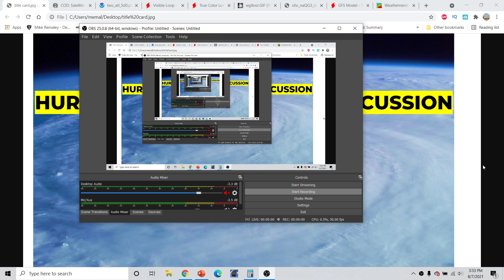Hurricane Outlook and Discussion 8/7/2021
Hurricane Outlook and Discussion 8/7/2021. The 2021 Atlantic Hurricane Season is in full swing!  I go over the upcoming window of favorability across the tropical atlantic and 3 new tropical wave that may become a tropical depressions over the next 5 days. I also go over how this season compares to recent busy seasons such as 2020 and 2017! Could we be beating 2020's record??? Find out in today's video.